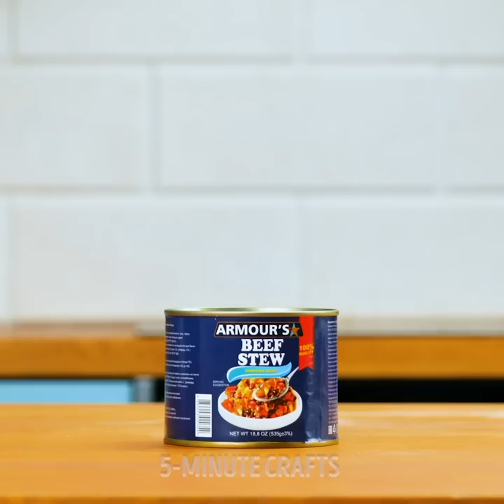KITCHEN GADGETS YOU DIDN'T KNOW YOU NEEDED | Best Gadgets For Kitchens And Smart Cooking Hacks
TIMESTAMPS
0:00 Easy Apple Peeling Gadget
2:54 Best Kitchen & Cooking Hacks
9:07 Smart Egg Gadgets